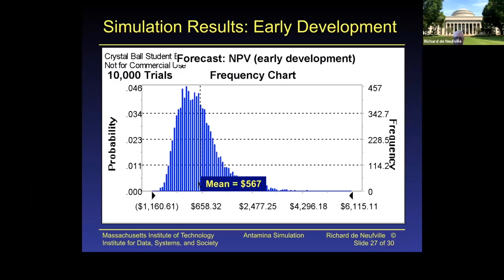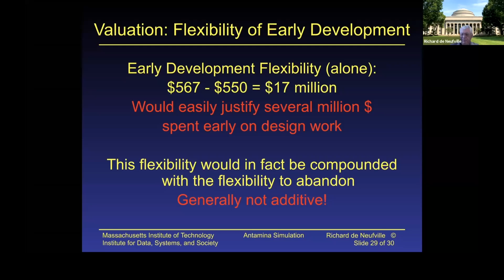Unit 5: Mechanics of Simulation, Video 7: Value of Flex "in" Project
MIT IDS.333 Risk and Decision Analysis, Fall 2021
Instructor: Richard de Neufville

This video demonstrates how engineering design can create opportunities for option within the design of a project.